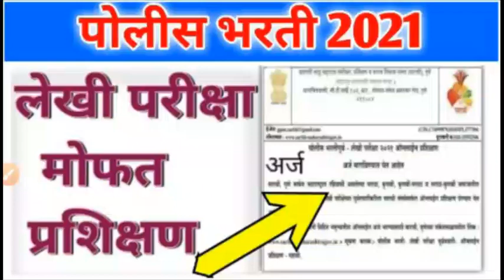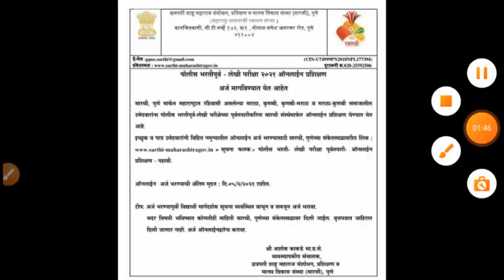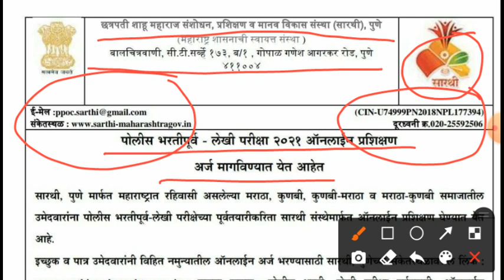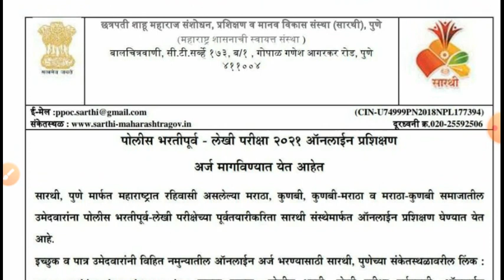पोलीस भरती 2021 मोफत प्रशिक्षण कार्यक्रम असा करा अर्ज || Police Bharti 2021 Free Traning Sarati Pune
पोलीस भरती 2021 मोफत प्रशिक्षण कार्यक्रम असा करा अर्ज || Police Bharti 2021 Free Traning Program By Sarati  Pune.

पोलीस भरती 2021 अतिशय महत्वाचे प्रश्न उत्तरे

Hastags for video ⬇👇🔥✔✔

1) police bharti 2021

2) police bharti new update

3) police bharti latest update

4) police bharti 2021 maharashatra

5) police bharti

6) police bharti 2021 new update

7) police bharti 2020

8) police bharti new update maharashtra

9)  police bharti 2020 maharashtra

10) police bharti new gr

11)  police bharti update

12) maharashtra police bharti

13) police bharti date

14) police bharti 2021 maharashtra

15)  police bharti date 2021

16) police bharti update 2020

17)  police bharti 2021 gr

18) police bharti gr

19) police bharti ground.

20) police bharti written exam

Searching keywords ⬇👇✔✔

Thanks & Regards

mpsckattananded